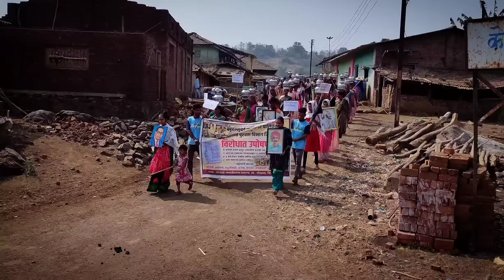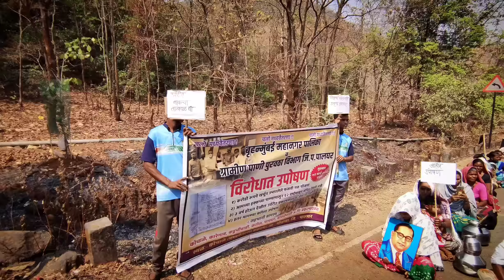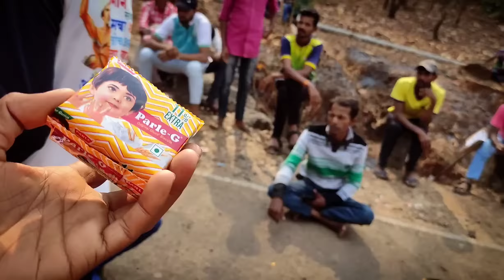पिण्याच्या पाण्यासाठी आदिवासी महिलांचा धरणा 😡😡😡 आदिवासी महिलांचा मोर्चा || Adivasi Vlog Santosh Gire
नमस्कार

मी संतोष गिरे

          आज पर्यंत तुम्ही आदिवासी जीवनाविषयी फक्त ऐकले किंवा थोडक्यात बघितलेही असेल परंतु माझ्या समाजातील आदिवासी जीवन आदिवासी नृत्य परिसर परंपरा श्रद्धा या सर्वांची माहिती तुमच्या पर्यंत पोहचवणे हेच माझ्या चॅनेल चे ध्येय आहे तरी तुमचे आशीर्वाद माझ्या पाठीशी असुद्या
          तुम्हाला चॅनेल आवडला असेल तर या चॅनेल विषयी तुमच्या ओळखीच्या माणसांना सांगा तुमचा खूप आभारी राहील

                              धन्यवाद

तुमचा
संतोष गिरे

आणि आपला
 Mi Aadiwasi Vlogger